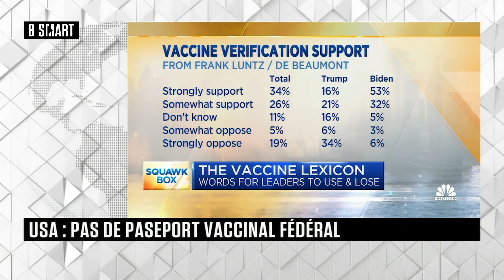SMART WORLD - What’s Hot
SMART WORLD du 8 avril 2021